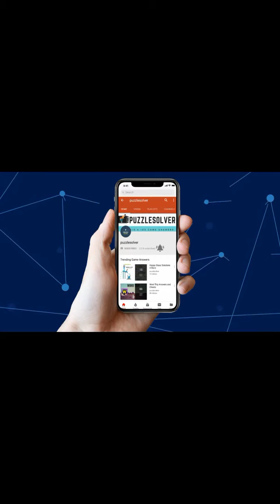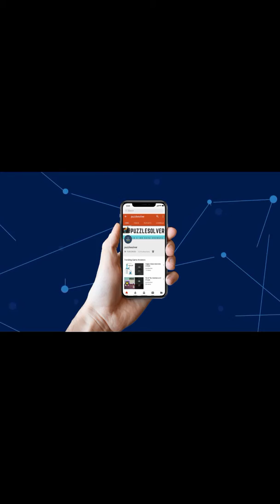Wordscapes Level 4229 to 4248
Wordscapes Ravine in Pass Category walkthrough here